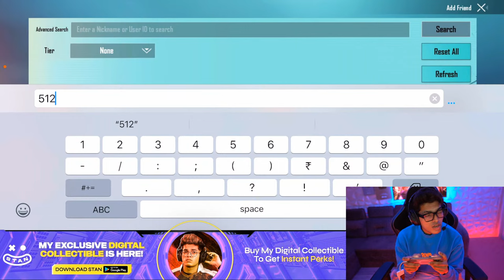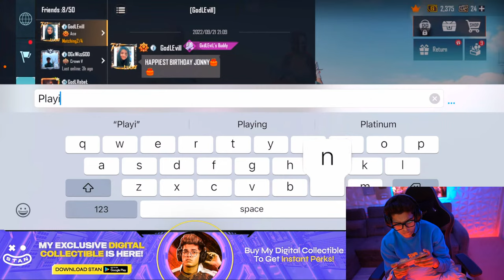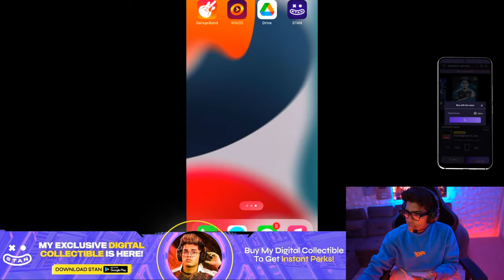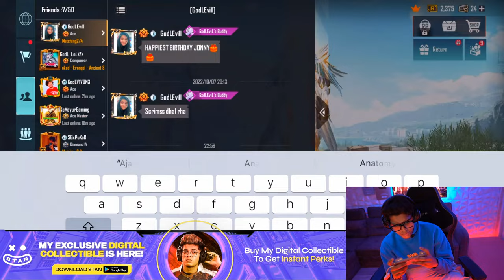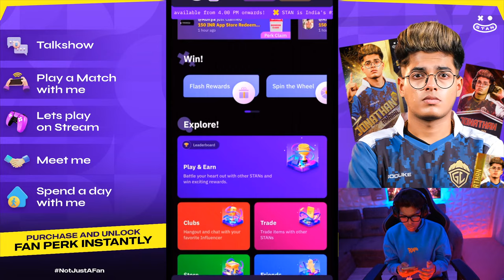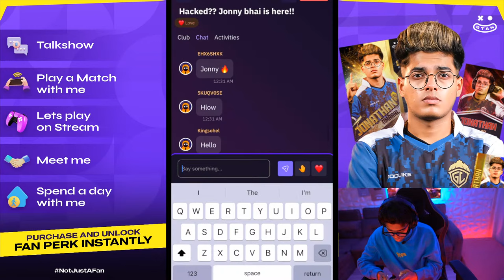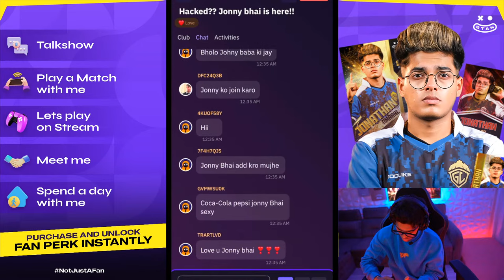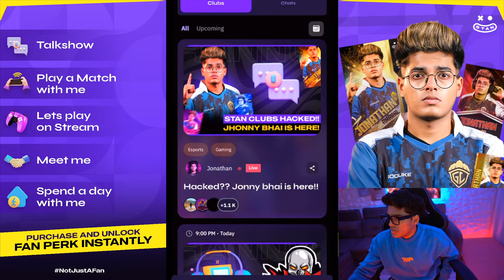MVP OR WHAT | JONATHAN IS BACK | BGMI | LAUNCHING MY DIGITAL CARDS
And be the FIRST to own JONATHAN Limited Edition Cards and to UNLOCK Unique Fan Experiences INSTANTLY!!

🎁Fan Experiences Include:
1. Spending a Day with JONATHAN in GodLike Bootcamp
2. Exclusive Meetup with JONATHAN
3. Instagram Shoutout from JONATHAN
4. Play a Match on Stream with JONATHAN
5. Play a Match Offline with JONATHAN
6. Exclusive Talk Show on STAN Clubs with JONATHAN

📍Steps to Purchase:
1. Download STAN and Sign up
2. Click on the STORE section from the Bottom Navigation Bar
3. Click on JONATHAN
4. Purchase the Card

Facing any Issues purchasing the card?

• About •
→ Name – Jonathan  Amaral
→ Age - 20

• Social Media Handles •
Take Care :heart:
JONATHAN GAMING